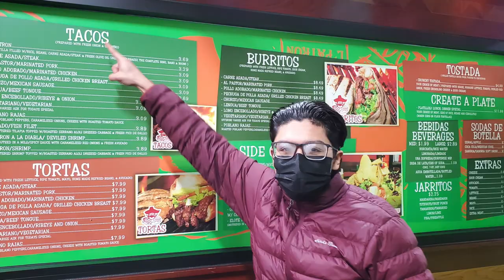L'Patron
Today we're joined by 2 special guests, both of them are musicians so they kinda know about them low-key spots!! Hope y'all enjoy this video. Its been 2 weeks without an upload but here it is!